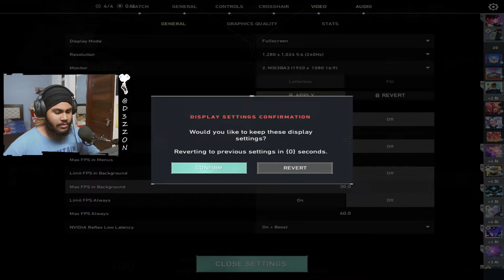immortal gameplay with mukund burutherrr